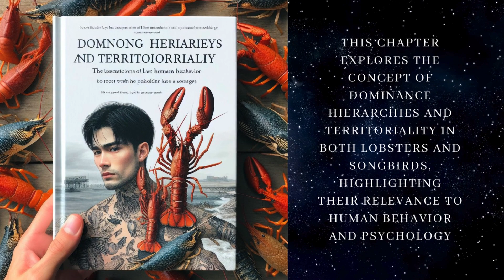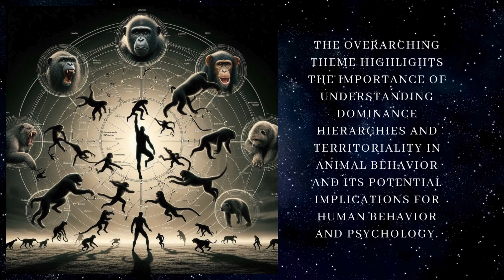Power Pose Secrets: Rule 1 of 12 Rules for Life - Stand Tall like Lobsters! 🦞 | Jordan B. Peterson"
Unveil the secrets of confidence and dominance with Rule 1 from "12 Rules for Life" by Jordan B. Peterson. Discover how standing up straight can transform your mindset and behavior, drawing inspiration from the fascinating world of lobsters and songbirds. Dive into the psychology of territory and dominance hierarchies, and learn practical insights for personal growth and self-improvement.